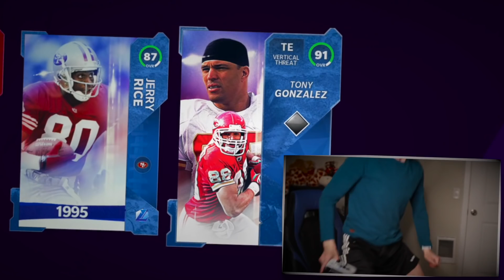INSANE Pack Opening... *2 LTD PULLS* - Madden 21 Ultimate Team